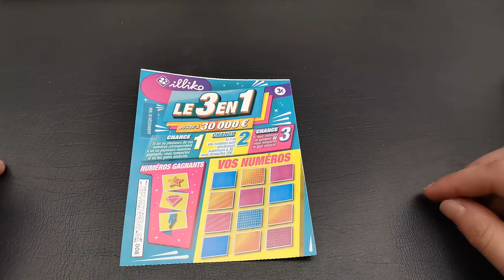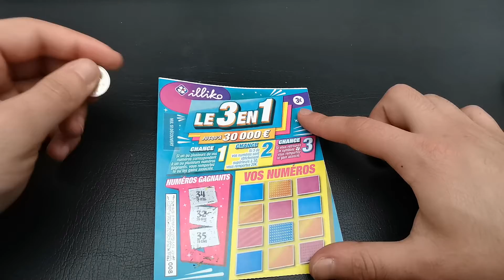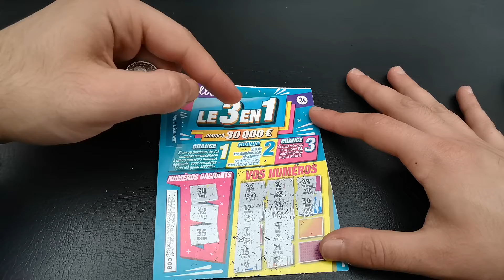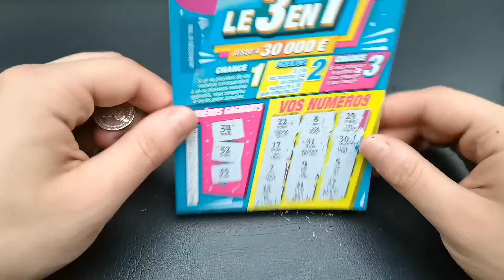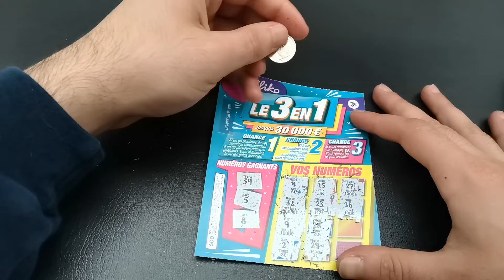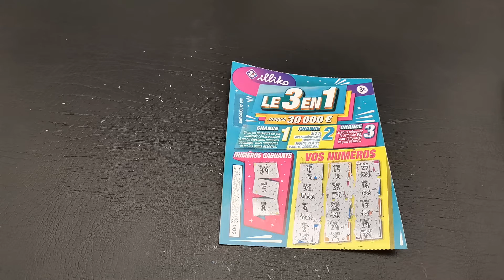Nouveau jeu de grattage FDJ 3 en 1